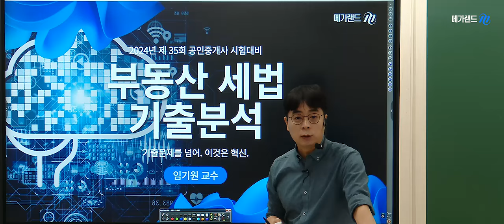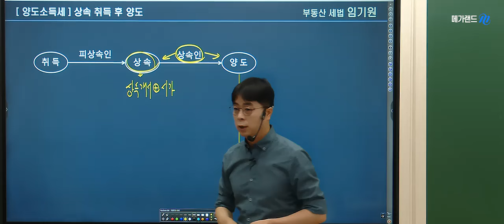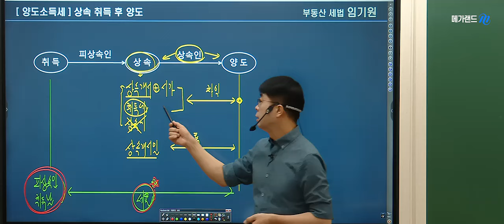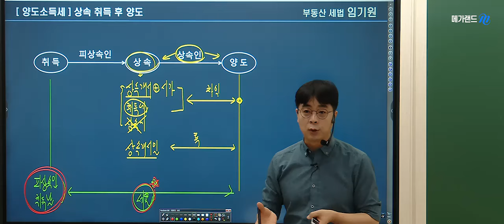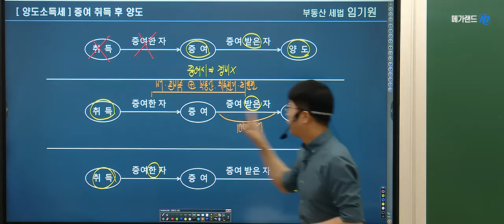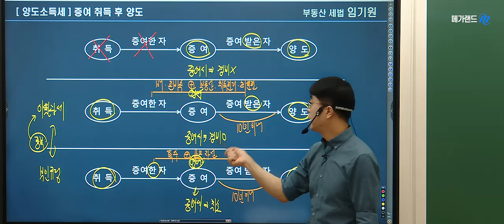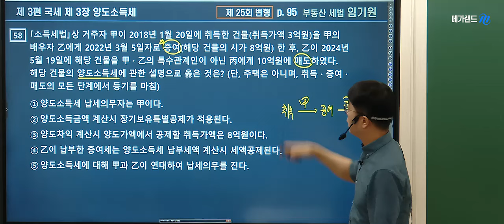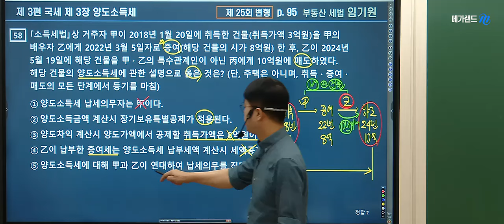[공인중개사학원 김포중앙]❤️합격확신! 메가랜드 임기원 교수님 ❤️기출분석반 종강 - 양도소득세 문제풀이 🌈7~8월 기출응용반 7월1일(월) 개강!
🌈2024년 기출응용반 7월1일(월) 대개강!

❤️본강의는 합격확신! 메가랜드 임기원 교수님
이론과 기출을 한번에! 기출분석과정 종강일 - 양도소득세 계산구조 입니다.